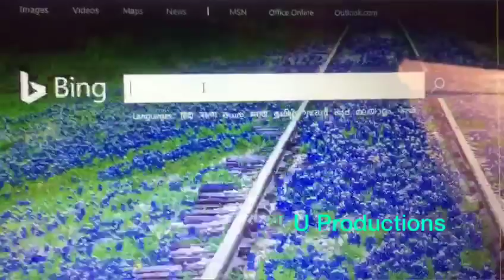CBSE 10th Class Result 2017 How to Check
How to Check Cbse 10 th class result of every region...
watch video and see your result...
simply go to google # search bing # open bing then type cbse 10th result 2017 # enter roll number then enter date of birth then enter school code then enter captcha and click on see result...

tnxxx